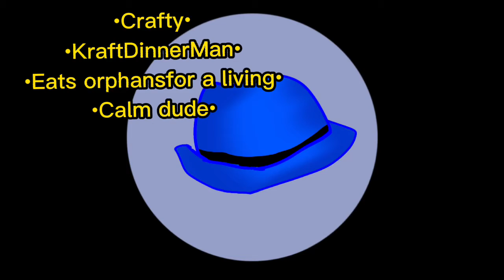•I got no roots• [[Meme]] ☆Meet the gang☆